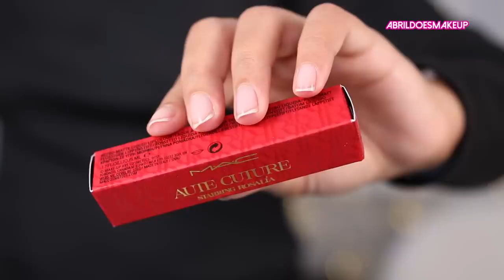Una muerte anunciada... | AbrilDoesMakeup ♡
Hoy vengo con este video maquillándome con la nueva colección de MAC Cosmetics: Hypnotizing Holiday!

Buy by December 17th for on-time Holiday delivery!
Compra tus productos MAC Cosmetics favoritos antes del 17 de diciembre para tenerlos a tiempo para navidad!

Shipping Ground delivery by 12/24 – must order by 2:00pm on 12/17
2 Day air delivery by 12/24 – must order by 2:30pm on 12/22
Overnight air delivery by 12/24 – must order by 11:00am on 12/22

PRODUCTOS:

MAC Cosmetics
TRICKS OF THE TRADE KIT

STUDIO FIX MATTIFINE 12HR SHINE-CONTROL PRIMER

PREP + PRIME FIX+

MAC Cosmetics
HYPER REAL GLOW DUO HYPNOTIZING HOLIDAY “STEP BRIGHT UP / ALCHE-ME”

MAC Cosmetics
SPRINKLE OF MAGIC MINI GLITTER KIT

MAC Cosmetics
LIPSTICK / HYPNOTIZING HOLIDAY “MAGIC CHARMER”

MAC Cosmetics
POWDER KISS LIQUID LIPCOLOUR “RUBY WOO”

MAC Cosmetics
Retro Matte Liquid Lipcolour Rosalía “Paprika”

MAC Cosmetics
ART LIBRARY EYESHADOW PALETTE: FLAME-BOYANT

MAC Cosmetics
PRO LONGWEAR PAINT POT “SOFT OCHRE”

MAC Cosmetics
PRO LONGWEAR NOURISHING WATERPROOF FOUNDATION NC40

MAC Cosmetics
EXTRA DIMENSION BLUSH “HUSHED TONE”

MIS TONOS EN OTRAS BASES Y CONCEALERS:
MAC - NC40 / (NC42 solo en verano)
Estée Lauder Double Wear - 3W2 CASHEW
TOO FACED BORN THIS WAY - GOLDEN BEIGE
NARS CONCEALER - GINGER

ADDRESS / DIRECCIÓN:
Abril Martinez Nivar
8540 NW 66TH ST
AP-089605
MIAMI, FL
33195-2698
United States